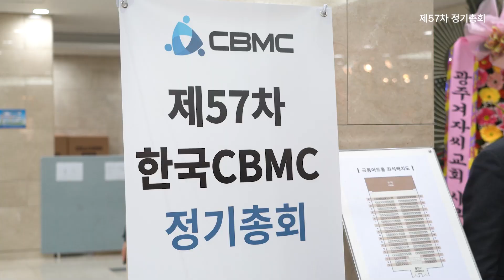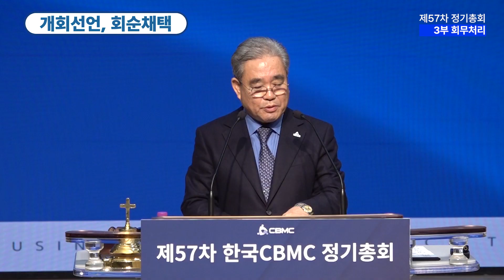제57차 한국CBMC 정기총회 하이라이트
제57차 한국CBMC 정기총회 개최
‣최범철 제20대 중앙회장 취임
‣장세호 중앙수석부회장 선임
‣사역주제 '일어나라 빛을 발하라'(사 60:1)

장소: 극동방송 아트홀 B1